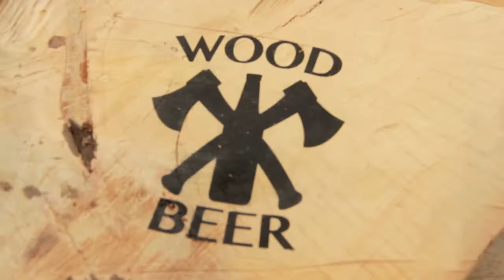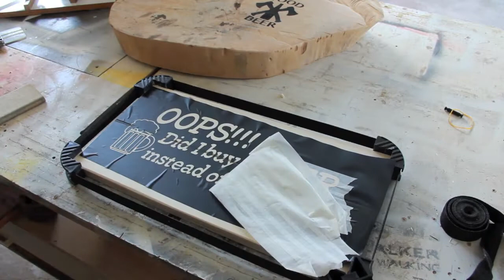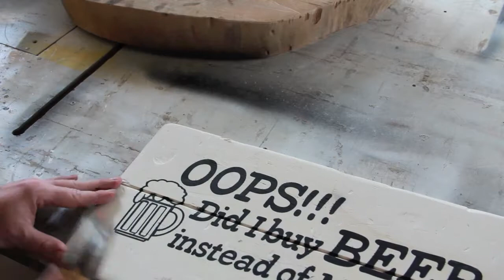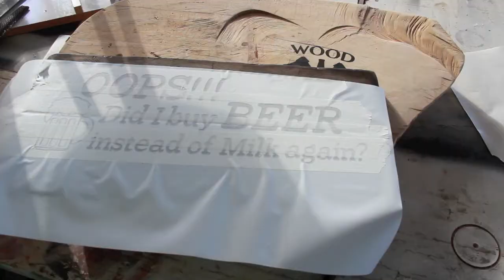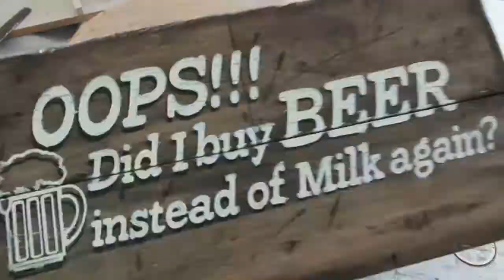Old sign made of plywood - beer and milk theme - placa antiga feita em compensado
Eu sei que se você está aqui é porque tem interesse em fazer um curso de marcenaria ou curso de artesanato. Usando a marcenaria criativa, você vai conhecer um novo tipo de marcenaria, uma marcenaria moderna.

Venha aprender a fazer artesanato para ganhar dinheiro, em um curso que vai te dar inúmeras ideias de artesanato para vender e mudar de vez o seu faturamento e sua vida: Curso Madeira e Arte:

Sua criatividade é aguçada? Gosta de trabalhar com resina? Quer aprender a trabalhar com resina? Então pra esse incomparável curso que vai unir a sua criatividade com o poder da resina.  Curso Crie e Resine

Marcenaria sempre foi algo muito cobiçado, e para você se destacar neste mercado, vou te ensinar a personalizar produtos como: Banco rústico de madeira, móveis rústicos de madeira, mesa de madeira rústica, artes com madeira e outros móveis de madeira rústica. Para aprender basta acessar o meu curso Personalização Descomplicada

E agora uma coisa que você não vai encontrar em nenhum tipo de curso ou plataforma igual a nossa: Te oferecemos uma loja inigualável em que você pode comprar acessórios que eu uso aqui nos vídeos para incrementar seus produtos. Confere lá, te garanto que vale a pena